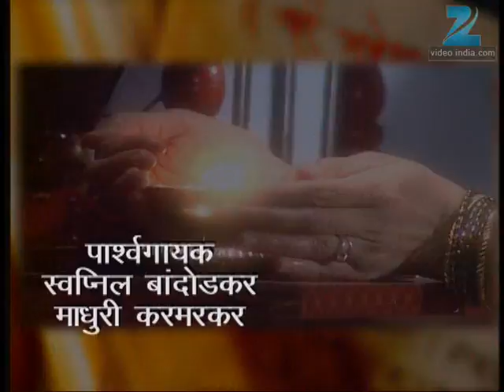Asambhav - Marathi Serial - Full Ep - 43 - Umesh Kamat, Urmila Kanetkar, - Zee Marathi